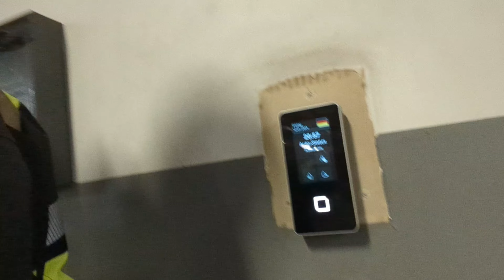Život u Njemačkoj# Dolazi nam 👶